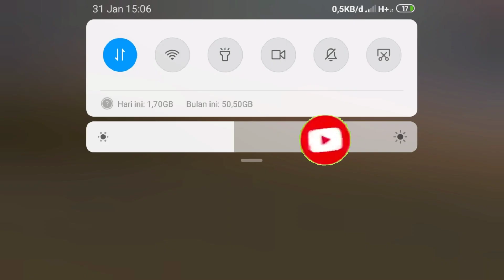MASUK ADVANCE SERVER FREE FIRE! KARAKTER BARU STEFFIE DAN MAP BARU FULL KALAHARI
Free Fire
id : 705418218